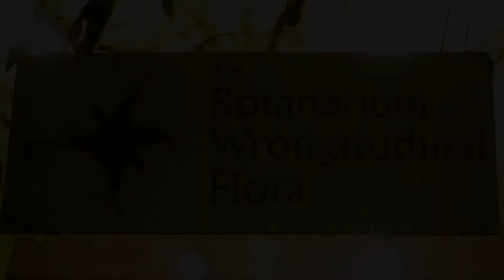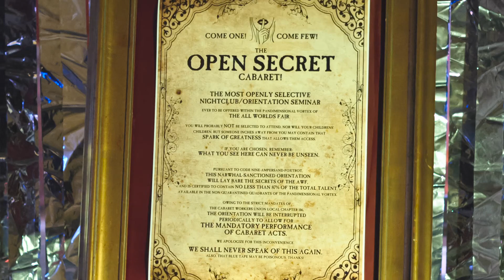The All Worlds Fair by the SF Institute of Possibility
Our first mega-immersive art event, a PanGalactic Worlds Fair spanning universes and time. Created in 2013.